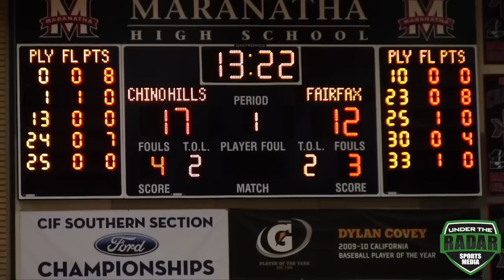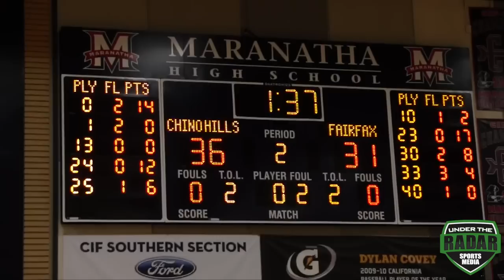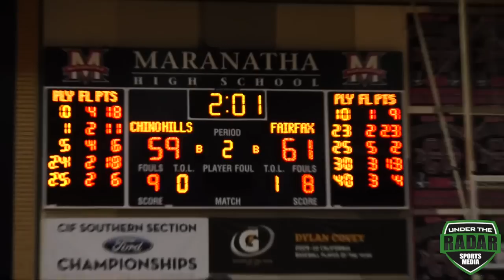Fairfax defeats Chino Hills in the Maranatha Summer Block Party Tournament 2016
Fairfax defeats Chino Hills in the Maranatha Summer Block Party Tournament 2016 - UTR Highlight Mix
Beats By @FroZoneProd